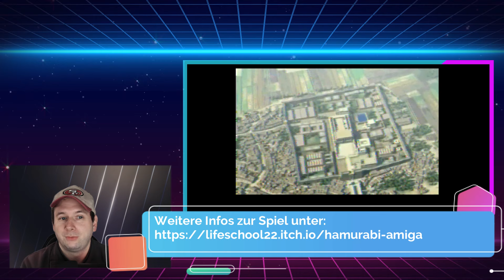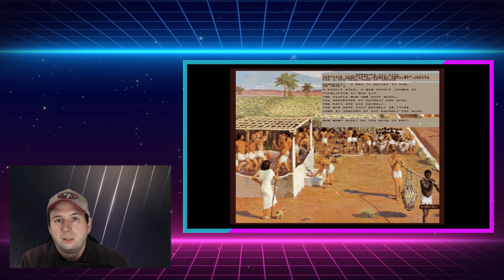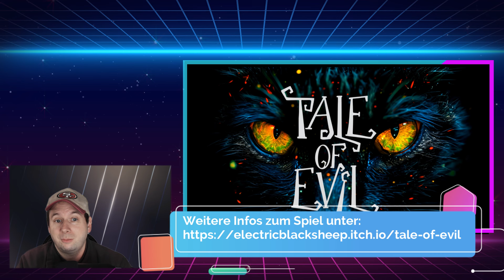RETRO NEWS FLASH // immer Samstags aktuelles aus dem C64 und Amiga Bereich // Deutsch // Folge #10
Hi, danke das du bei meinem neusten Video vorbeischaust zum RETRO NEWS FLASH. Weitere Folgen und Videos gibt es auf meinem Kanal

IN DER HEUTIGEN FOLGE:

0:00 ** Intro
1:08 ** Roguecraft  - neues WHDLoad Update u.a. für TheAmiga Mini
5:10 ** HAMmurabi - Textbasiertes Strategiespiel im Stil von Kaiser für den Amiga
8:18 ** WinUAE - Deutsche Textdatei für die Vesion 5.3.1
10:67 ** Tale of Evil - Schrödingers Katze mal anders am Amiga
14:00 ** Battle for Cronos - neues Spiel von Windigo Production für den C64

💬 WAS ES AUF DIESEM KANAL ZU SEHEN GIBT
Mein Kanal beschäftigt sich vor allem mit alten Videospielen aus der Commodore64 und Amiga Ära, aber auch alte und neue PC Spiele werden hier gezeigt. Außerdem gibt es Hardware Tutorial und Interviews mit Entwicklern.